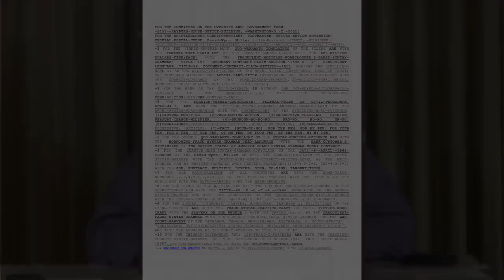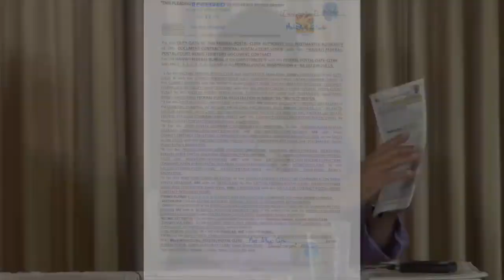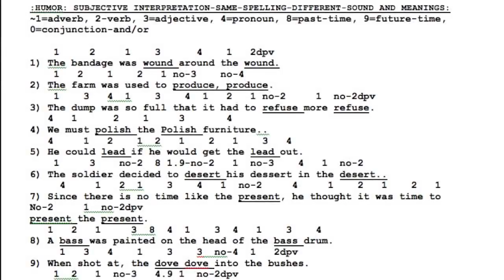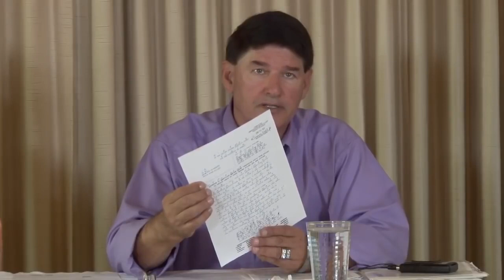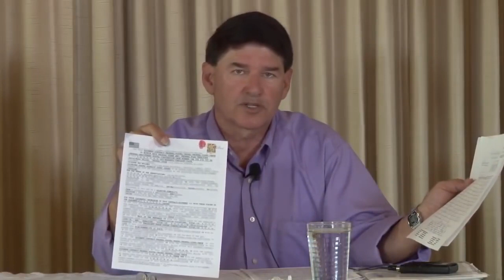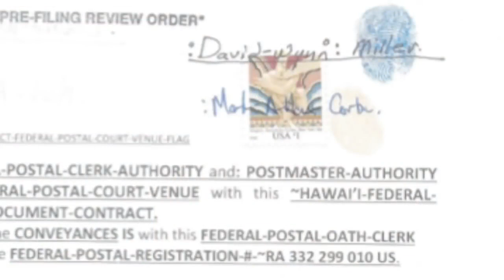:Russell-Jay: Gould &: David-Wynn: Miller-~HAWAII-~1.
FORTHEQUANTUM.COM